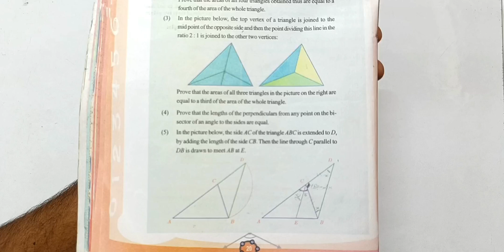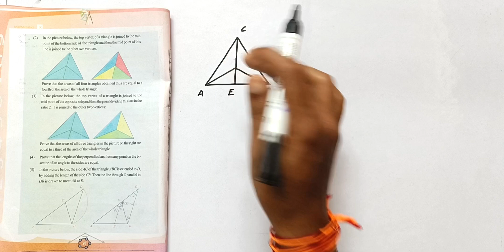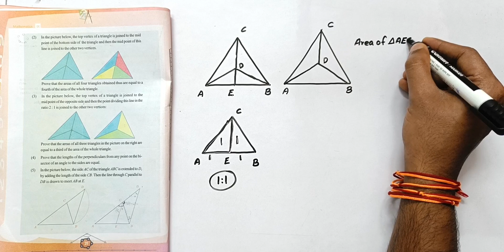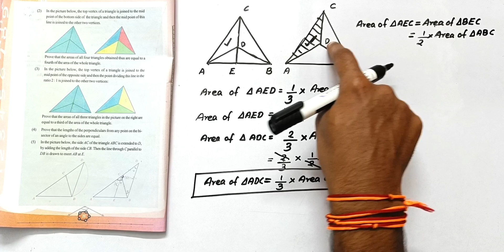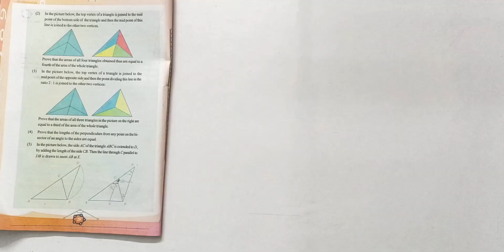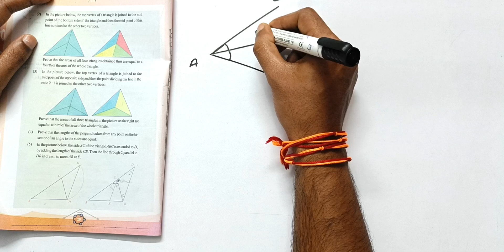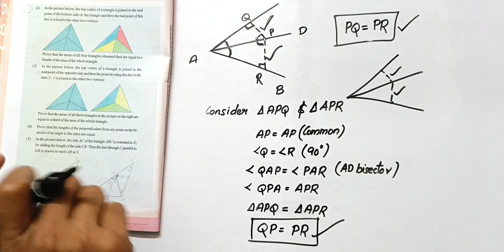Class 9 maths chapter 1 area part 8 / maths / Mathematics classes standard 9 textbook questions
Class 9 maths textbook questions and answers/Maths classes